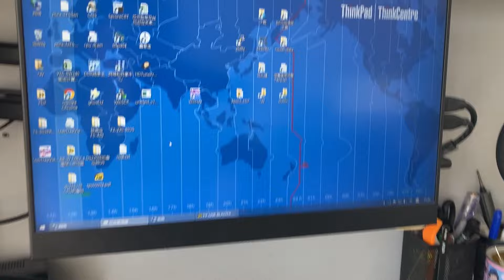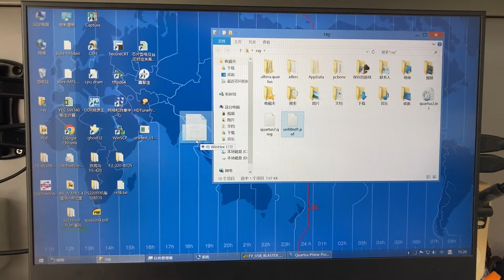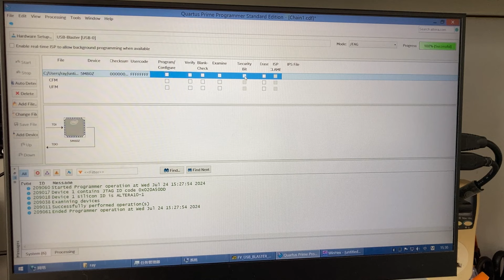我现在确定以及肯定，群晖NAS主板的EC芯片百分百加密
我现在确定以及肯定，群晖NAS的EC芯片百分百加密